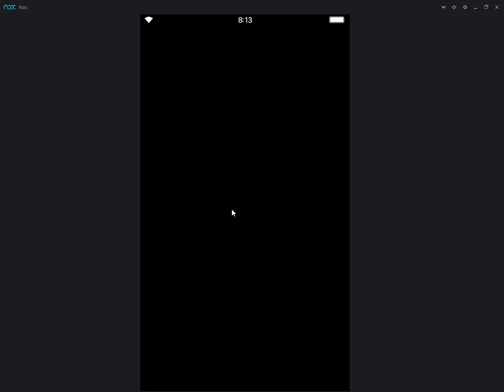Brave Exvius: Antenolla Trial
This rose has thorns... Thank you, thank you, I'll be here all week. I did the mission to beat this with only a team of 5 or less, but the other two missions will have to come later.